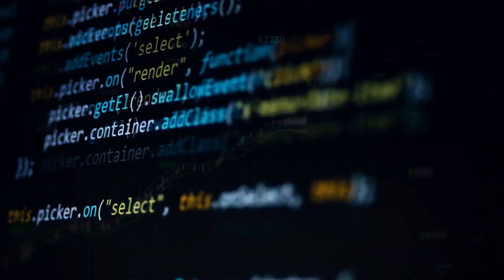State of Emergency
This is your emergency broadcast!